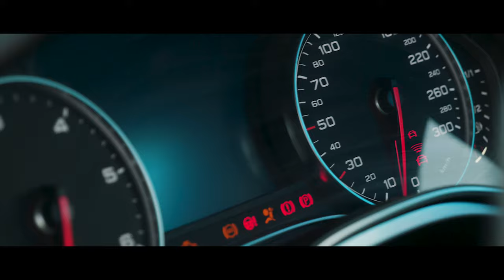Селин & Мехмед | Engagement Trailer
NEXT LEVEL MEDIA - Фотография и Видео